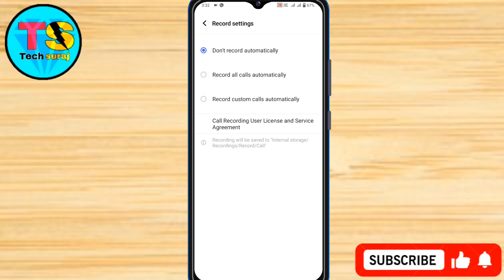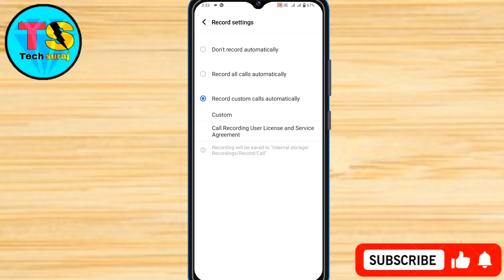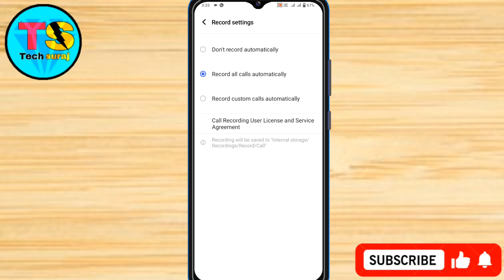Vivo V27 Pro Aato Call Recording Setting Kaise On Kare // How To Call Recording Setting Vivo V27 Pro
Vivo V27 Pro Me Aato Call Recording Setting Kaise On Kare // How To Aatomatic Call Recording Setting In Vivo V27 Pro

How to auto call record in vivo v27 pro,
All call recording in vivo v27 pro,
Auto call recording feature in vivo v27 pro,
How to call recording on vivo v27 pro,
Vivo v27 pro me call recording kaise kare,
How to aatomatic call recording on vivo v27 pro,
Tech Sura